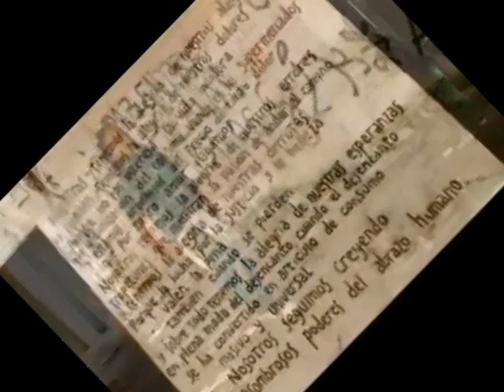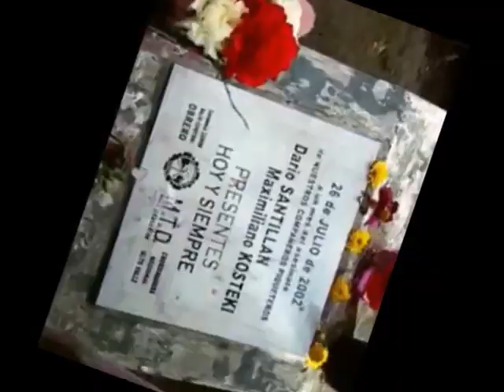Keny Arkana : Victoria - 04/2019